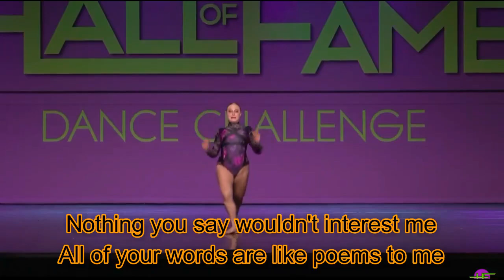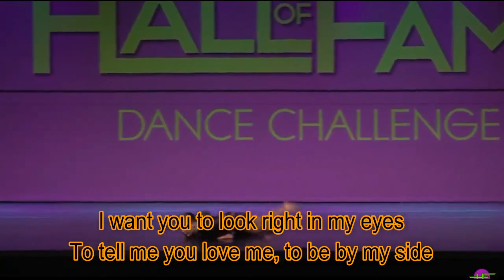Is That Alright (Lyric Video) - Lady Gaga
Is That Alright by Lady Gaga

lyrics:

Life is so simple
A little boy, a little girl
Laughing and loving
Trying to figure out the world
It felt like summer
When I kissed you in the rain
And I know your story
But tell me again
Nothing you say wouldn't interest me
All of your words are like poems to me
I would be honored if you would take me as I am
I want you to look right in my eyes
To tell me you love me, to be by my side
I want you at the end of my life
I wanna see your face, when I fall with grace
At the moment I die
I hope you're still with me when I'm not quite myself
And I pray that you'll lift me when you know I need help
It's a warm celebration of all of our years
I dream of our story, of our fairy tale
Family dinners and family trees
Teaching the kids to say thank you and please
Knowing if we stay together that things will be right